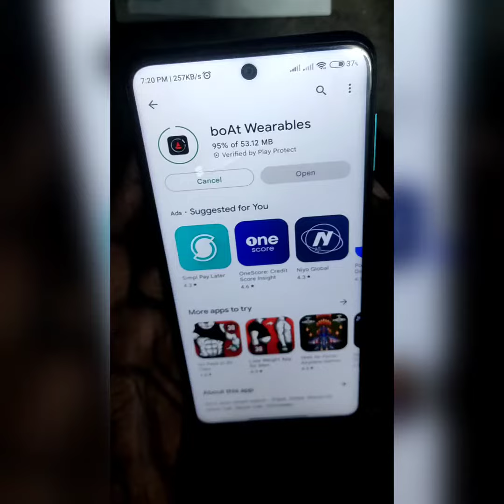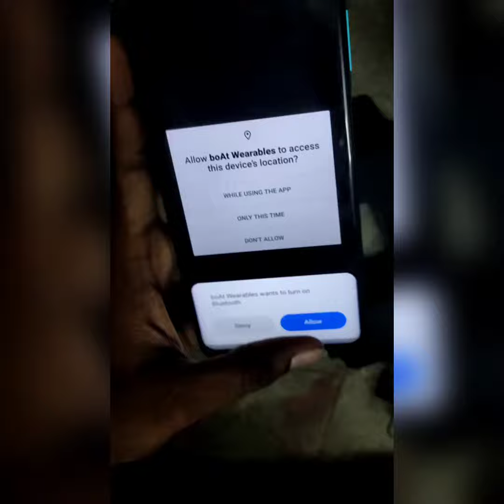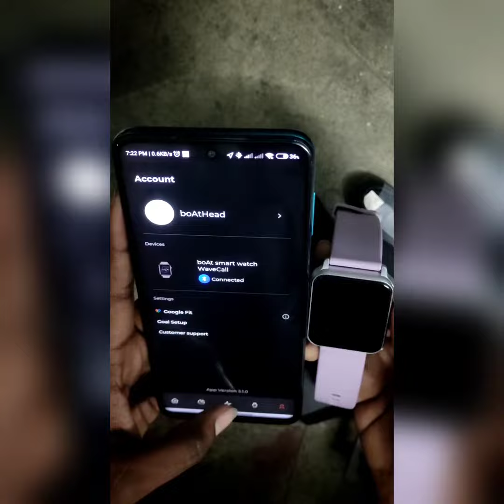Review of the boat wave smart watch#boat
please this link click and purchase the watch
anitikana best watch
noise or bolult and boat
ee 3 lo this is the best one
Already meku link ichesa description lo